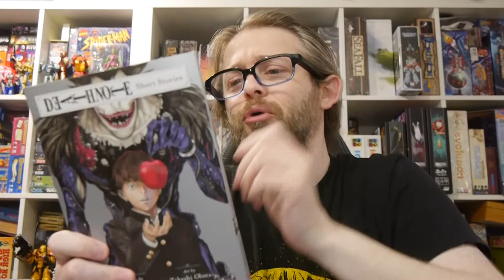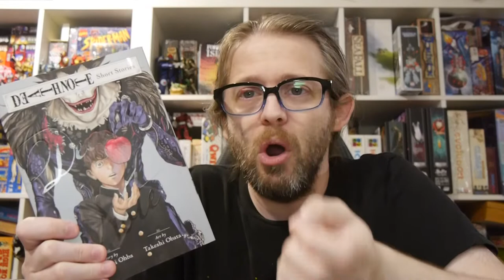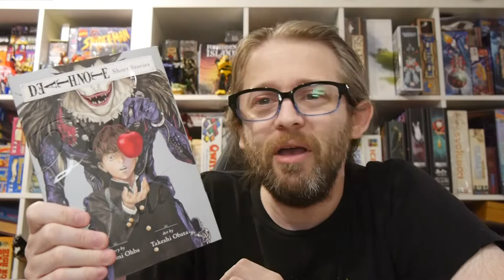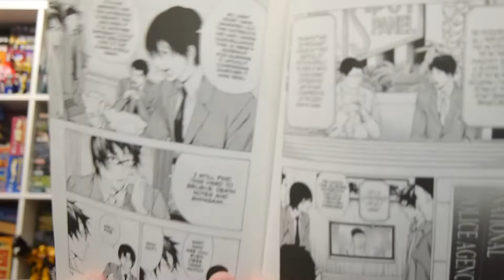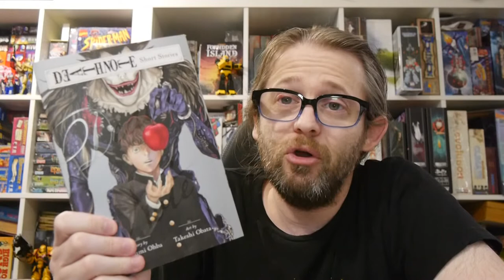Manga Review: Death Note Short Stories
Death Note Short Stories collects short stories set in the world of Death Note by the series' creators. Contains "C-Kira," "a-Kira," the Death Note pilot chapter, vignettes of L's life, and more!

Story: Tsugumi Ohba
Art: Takeshi Obata
Translation: Akira Shiwawa, Stephen Paul
Letterer: Gia Cam Luc
Touch-up art + Letterer: James Gaubatz

VIZ Media provided Graphic Policy with a FREE copy for review